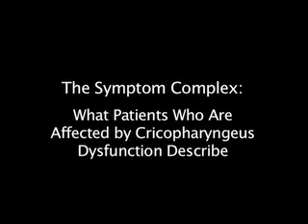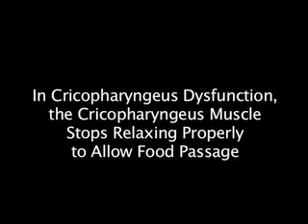Cricopharyngeal Dysfunction: Difficulty Swallowing, Especially Solid Foods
In this video, Dr. Robert Bastian of Bastian Voice Institute explains this progressive swallowing problem, and presents options for treatment.

Cricopharyngeal dysfunction is caused by failure of relaxation of the upper esophageal sphincter—cricopharyngeus muscle—during eating. Typically it is solid foods that tend to lodge in the mid-neck area where this muscle is located. The disorder is described in detail within this short instructional videotape.

Chapter
0:00 Introduction
1:36 What does cricopharyngeal dysfunction feel like?
2:50 Cricopharyngeal muscle (UES)
3:40 UES stops working
4:22 Testing for cricopharyngeal dysfunction
5:02 Treatment for cricopharyngeal dysfunction
8:15 Conclusion